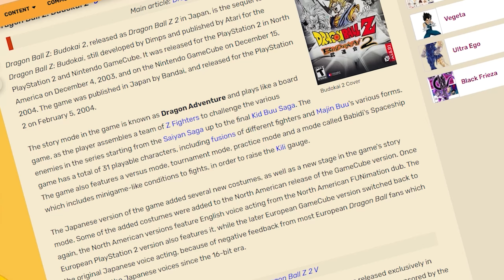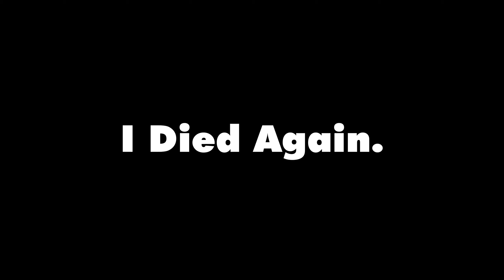Dragon ball Z Budokai: Which One Is REALLY Best?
Playing every single Dragon Ball Z Budokai Game Ever Made In ONE Video!

0:00 - Intro
0:30 - First Game
6:44 - Second Game
11:13 - Third Game
18:44 - Fourth Game
21:29 - Final Game

So, who is Sevv?

Hi, I'm Sevv! I'm a Content Creator/Streamer and I  mainly make content around Anime, Anime Games, Fighting Games, JRPGs and More!

On this channel I post videos of me revisiting old anime games from the past that I never played, videos on new and upcoming anime games, reactions to new things going on in the anime game space, discussion videos surrounding certain games, etc.

If that sounds like something you would be interested in, or you saw some of my content and had a good time watching, it would mean the world to me if you would leave a Like, Subscribe to the channel and hit the Notification Bell, so you won't ever miss an upload from me.

Love,

Sevv♥️♥️